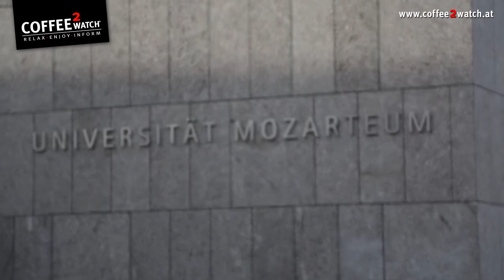Individuum Collectivum Symposium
COFFEE2WATCH war beim Symposium "Individuum Collectivum" am 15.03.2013 im Mozarteum Salzburg dabei und hat Lehrer sowie Schüler interviewt.